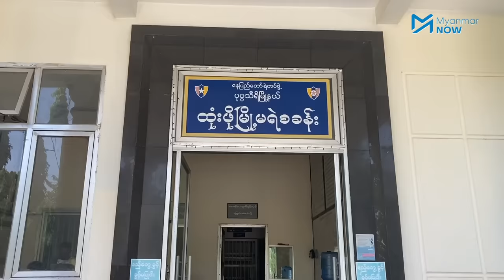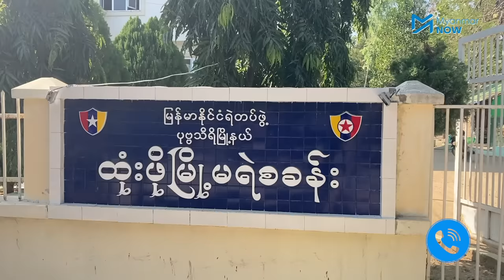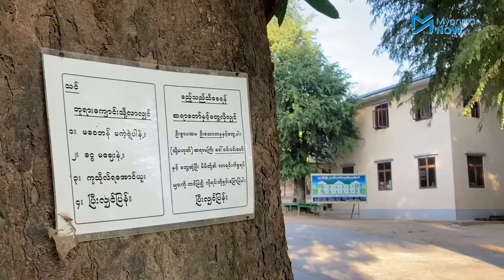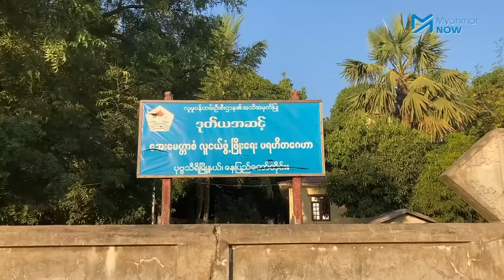မုဒိန်းမှုဖြင့် အမှုဖွင့်ခံရသည့် နေပြည်တော်က ဘုန်းကြီးအမှု ရဲတပ်ဖွဲ့ဘယ်လိုကိုင်တွယ်နေလဲ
အောင်ဘာလေထီကျပ်သိန်းတစ်သောင်းခွဲထီ ပထမဆုံးဆုရှင်၊ နေပြည်တော်၊ ပုဗ္ဗသီရိမြို့နယ်မှ အေးမေတ္တာစံပရဟိတ တောင်နီလေးကျောင်းတိုက် ဆရာတော် ဦးစန္ဒိမာကို မုဒိမ်းမှုပုဒ်မ ၃၇၆ဖြင့် ယမန်နေ့ မွန်းလွဲပိုင်းတွင် ပုဗ္ဗသီရိမြို့နယ်၊ ထုံးဘိုရဲစခန်းက အမှုလက်ခံဖွင့်လှစ်ထားသည်။ အာမခံမရသည့် ပုဒ်မဖြင့် အမှုဖွင့်ထားသည်မှာ ၂၄ နာရီခန့်ရှိပြီဖြစ်သည်အထိ ဖမ်းဆီးနိုင်ခြင်းမရှိ သေးသော်လည်း ဥပဒေလုပ်ထုံးလုပ်နည်းများအရ ဆက်လက်ဆောင်ရွက်သွားမည်ဟု ထုံးဘိုရဲစခန်း မှူးက ယနေ့နေ့လည် ၁နာရီခန့်တွင် Myanmar Now ကို ပြောသည်။

တရားလိုမှာ အဆိုပါ ပရဟိတကျောင်းတွင် ဂျပန်စာသင်ပေးနေသည့် အသက် ၃၀ကျော် အရွယ် အမျိုးသမီးတစ်ဦးဖြစ်ပြီး တိုးတိုးတိတ်တိတ်အရှက်ကွဲရမည့် မိန်းကလေးများထပ်မံမပေါ်ပေါက်စေရန် ရည်ရွယ်ကြောင်း၊ ငွေကြေးရလိုမှုကြောင့် တိုင်တန်းခြင်းမဟုတ်ကြောင်း ပြောထားသည်။